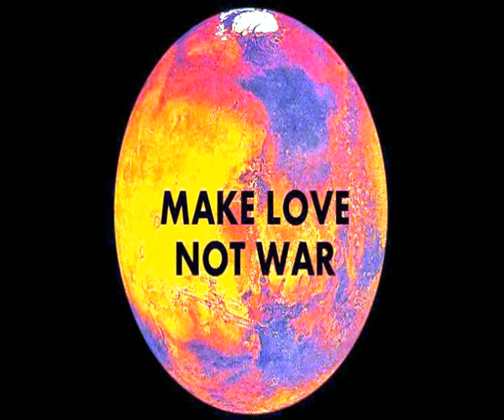Deep House - Originalmix